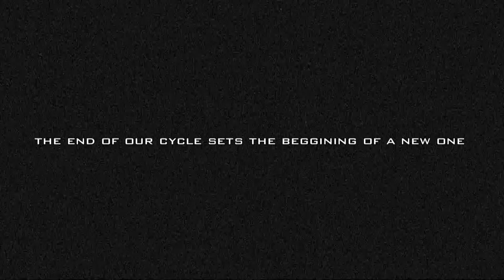Psyborg Corp. en el gTON Japan Party 2012